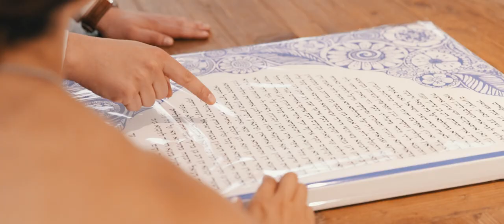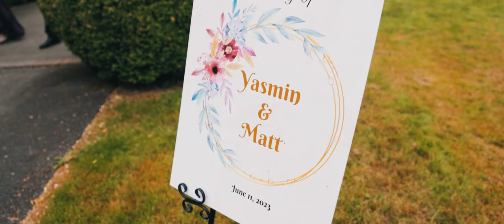Fox Hollow Farm Wedding Video // Yasmin & Matthew